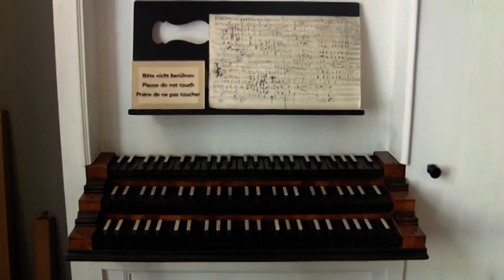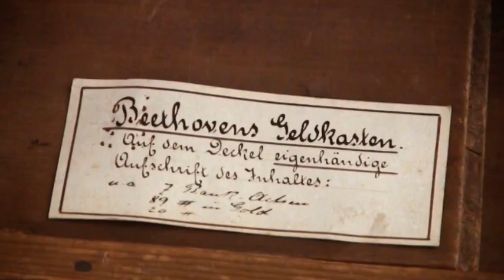"BTHVN 2020. Ludwig: la forza della musica" - 14 gennaio 2021